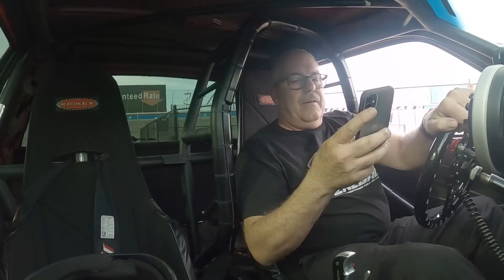Drag Racing at NASCAR Track Gone Wrong At LS Fest!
In this video we go to @HolleyPerformance LS Fest at Texas Motorplex Nascar track. Dad in the red dragon did great but Cabron had another engine failure. It was definitely an awesome experience all round.

Also Make sure to support